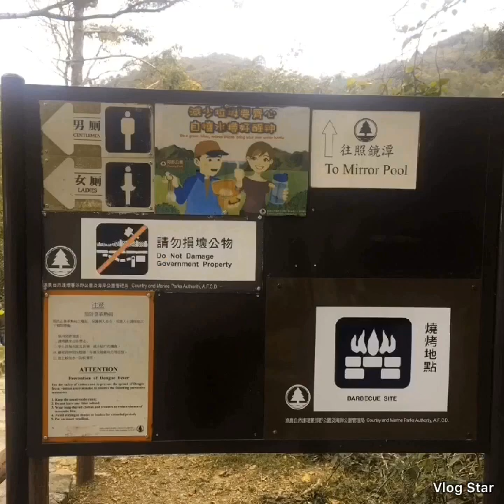Bride’s Pool Waterfall in Hong Kong | Short Hiking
We only stayed here for 3-4 hours and sit in one area as it is late afternoon na. There is no enough time to explore but i got a nice view though. I hope you enjoyed watching it guys! Thanks for coming!! Seeyah for the next video.

Directions: To get to Bride’s Pool, find your way to Hung Hom station, or hop onto the East Rail Line’s closest station to you.
Take the train to Tai Po Market station.
At Tai Po Marker station, follow the signs to the bus terminal. The green mini-bus terminal is on the left, while the bus terminal is on the right.
The green mini-bus 20C goes to Tai Mei Tuk, and from there you can hike, or take a taxi to Bride’s Pool.
If you’re going on a weekend, take the 275R straight to Bride’s Pool.